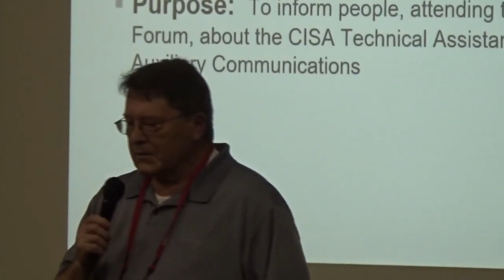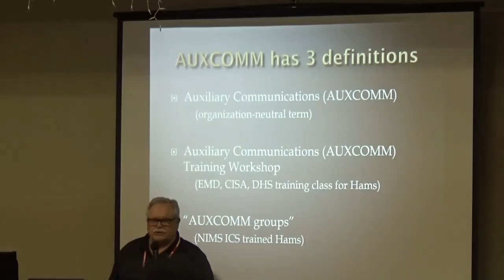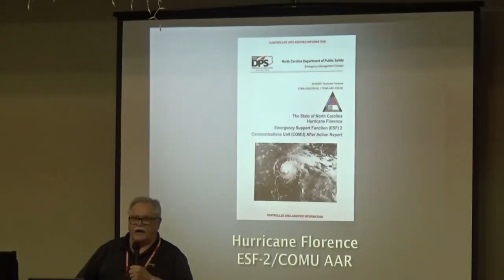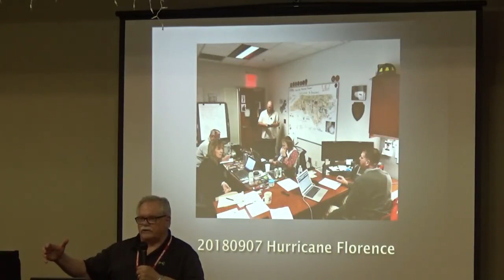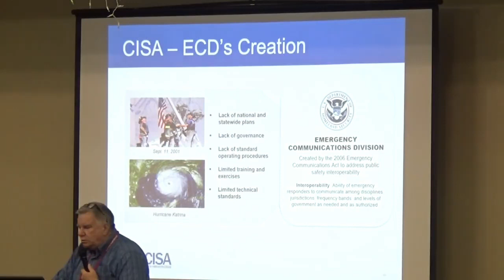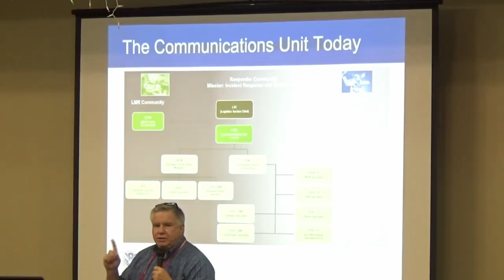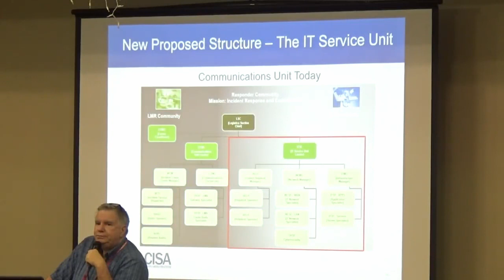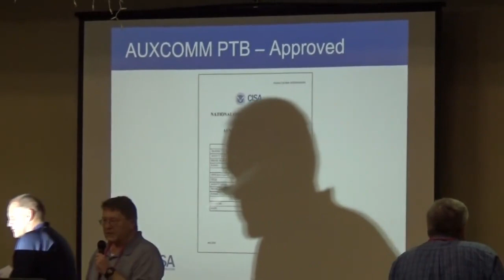Homeland Security Forum - Hamvention 2019